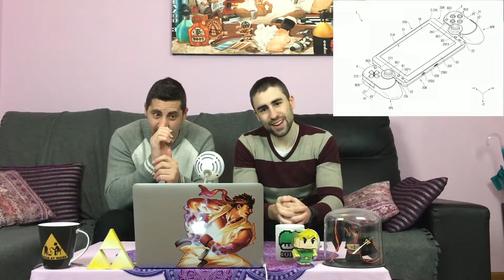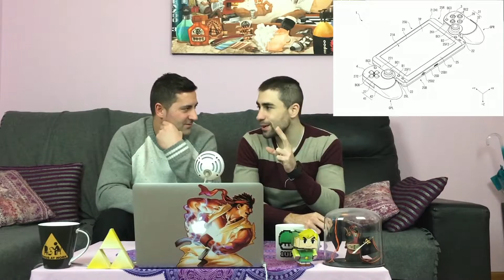El Ludus 1x27: Nioh, For Honor y The Legend of Zelda: Breath of the Wild